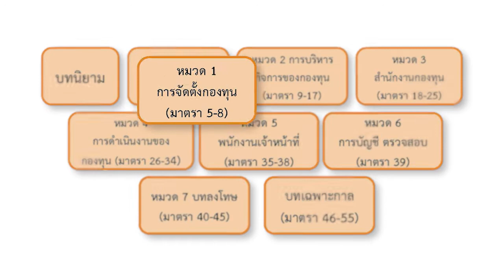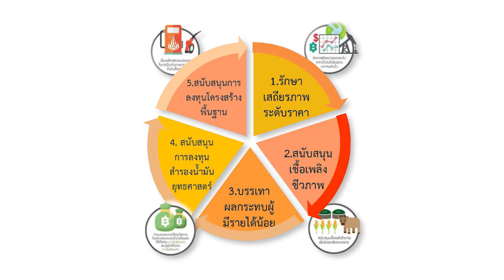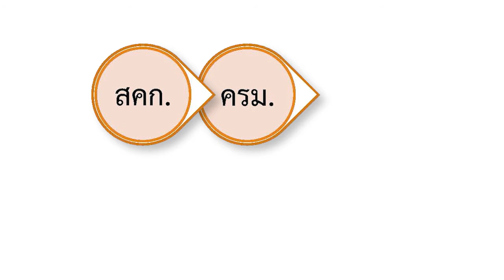SMART ENERGY ตอน สัมมนารับฟังความคิดเห็น ร่างพระราชบัญญัติกองทุนน้ำมันเชื้อเพลิง